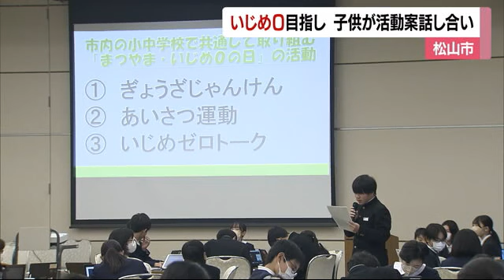いじめ０目指して！ 小中学生がいじめを無くすための活動案話し合い 松山市【愛媛】 (23/12/28 12:00)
いじめをなくすために。

松山市内の子どもたちが集まるイベントが２７日に開かれ、必要な取り組みを話し合いました。

このイベントは松山市教育委員会が開催。
市内のおよそ９０校の小学生と中学生１０６人がグループに分かれ、毎月１０日の「まつやま・いじめ０の日」に市内の小中学校全てで実施できる活動案を話し合いました。

話し合いでは・・・：
「全校遊びをすることで、あまりしゃべらない子とかあまり関わりのない人とも一緒に遊ぶことで仲良しになれるんじゃないかなと思いました」

活動案を投票で選んだ結果、実際のいじめのエピソードをもとに原因や対策を考える「いじめゼロトーク」など３つの案を行うことを決定。

３学期から市内の全ての小中学校で行われる予定です。